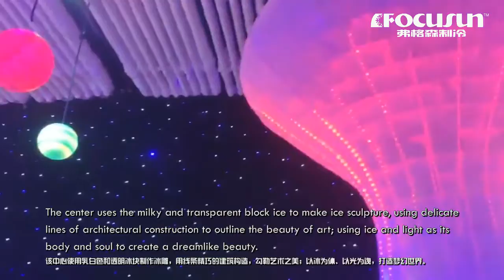弗格森打造冰雪體驗中心